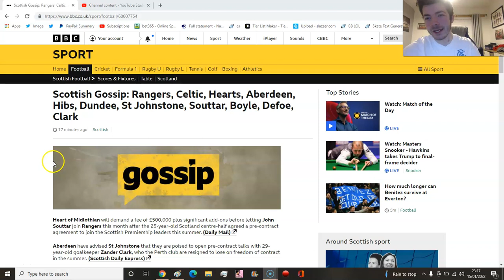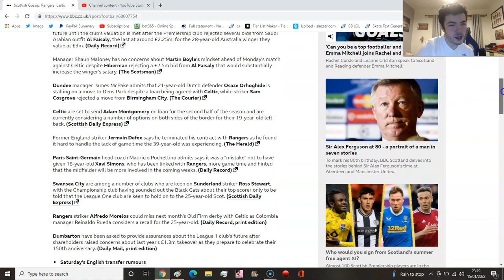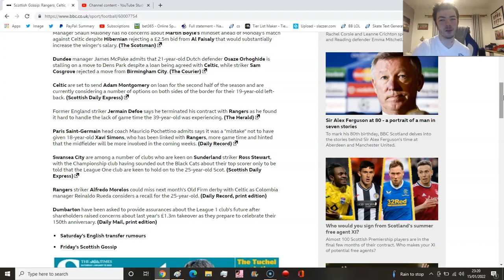HEARTS DEMAND £500K FOR EARLY SIGNING OF JOHN SOUTTAR!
RANGERS TRANSFER NEWS!